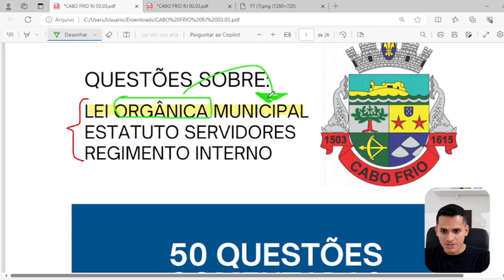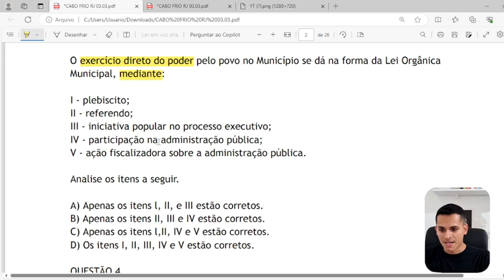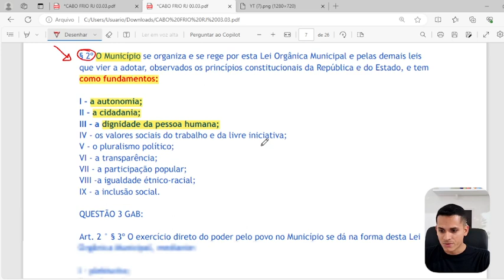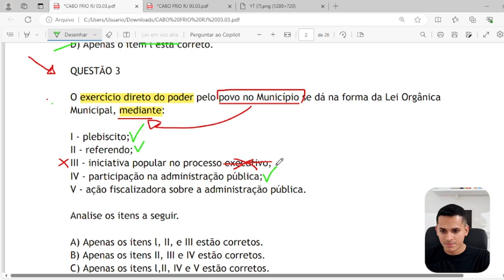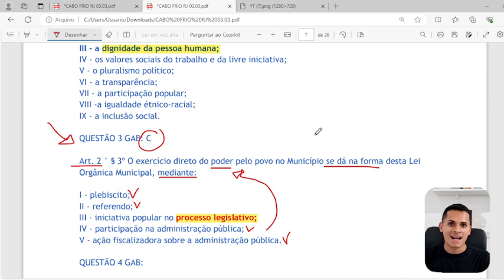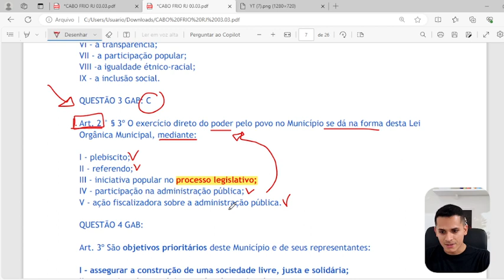Lei Orgânica Municipal Cabo Frio RJ 2024 Aula 02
Câmara Cabo Frio RJ
Prefeitura Cabo Frio RJ
Vagas Cabo Frio RJ